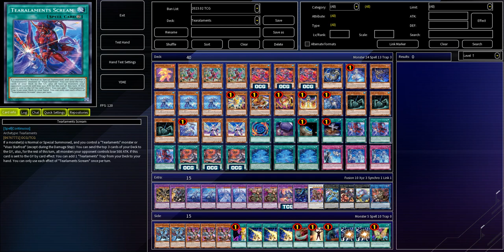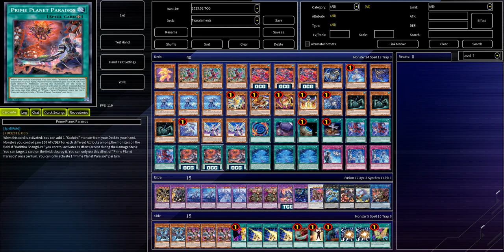[NEW] TEARLAMENTS deck Feb.2023 | Post TCG Banlist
1) Blue Archive OST Nor  Theme 59 RE Aoharu 4th PV BGM Extended Seamless
2) AMVTinh Ban Vinh Cuu Cindy V